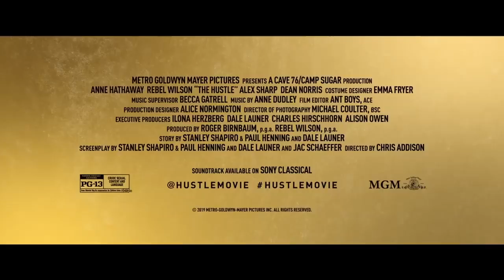The Hustle Trailer | Anne Hathaway, Rebel Wilson, Tim Blake Nelson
The Hustle Trailer | Starring Anne Hathaway, Rebel Wilson, Tim Blake Nelson

Anne Hathaway and Rebel Wilson star as female scam artists, one low rent and the other high class, who team up to take down the dirty rotten men who have wronged them.
Director: Chris Addison
Writers: Stanley Shapiro (screenplay by), Paul Henning (screenplay by)